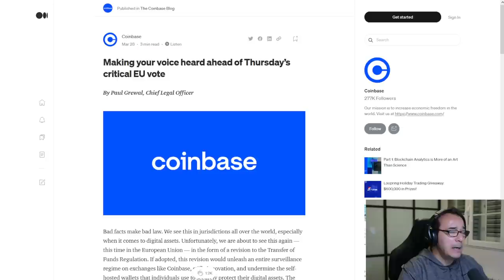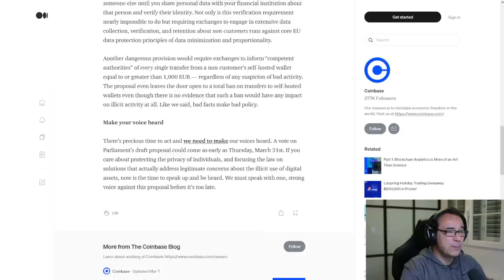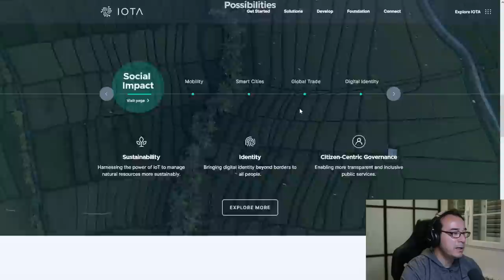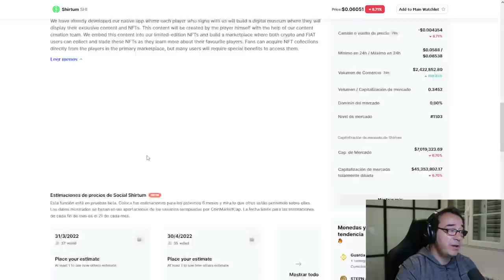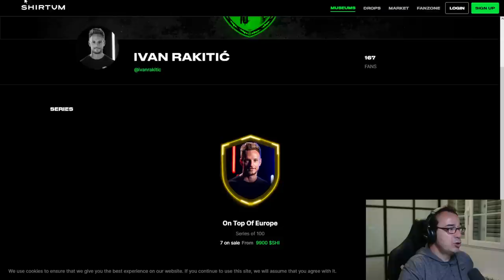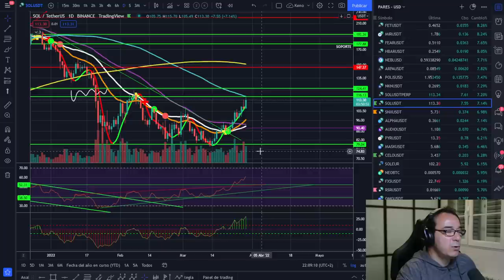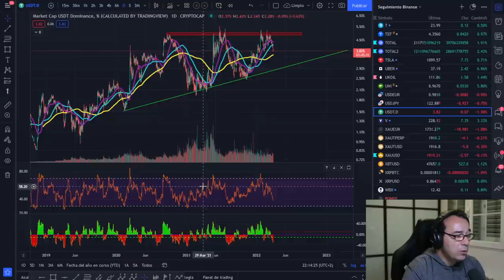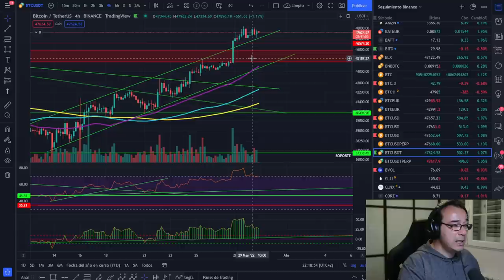🚀 BITCOIN ALERTA ¡ESTO ES LO MÁS IMPORTANTE DESDE SU CREACIÓN!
ESTO ES LO MÁS IMPORTANTE DESDE LA CREACIÓN DE BITCOIN, DI NO.

📣 ¡Participa y gana un LEDGER NANO X!
1 Ganador🏆 - ⏱5 días

Para ganar:
1. Sigue a @SiendoFrancoo ✅
2. Me gusta y retuitea ✅

Rifa y AMA en VIVO @criptoshark con @siendofrancoo en canal de youtube Siendo Franco

LECTURAS RECOMENDADAS:
EL MEJOR SOBRE BITCOIN Y BLOCKCHAIN FÁCIL DE ENTENDER: